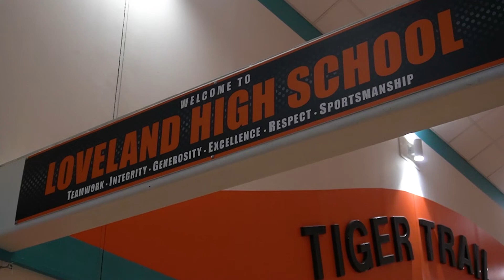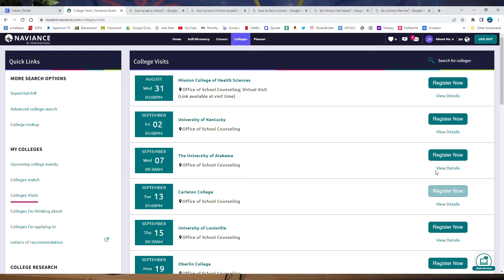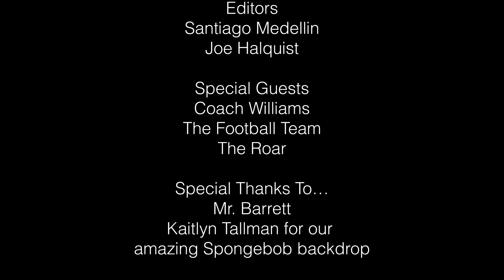Friday August 26th 2022